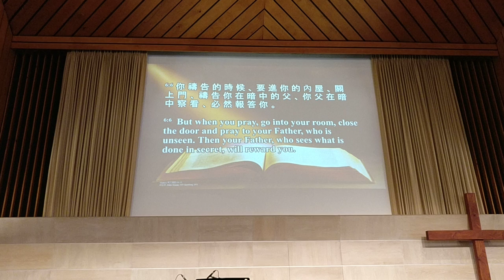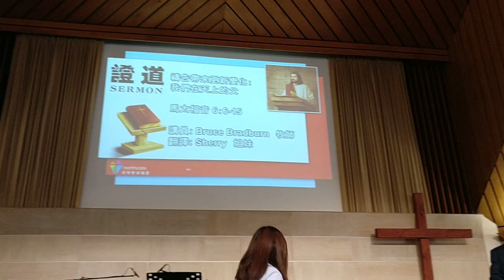2018年11月25日《禱告帶來更新變化 》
經文：馬太福音6:6-15
講員：Bruce Bradburn 牧師
譯員：Sherry 姐妹